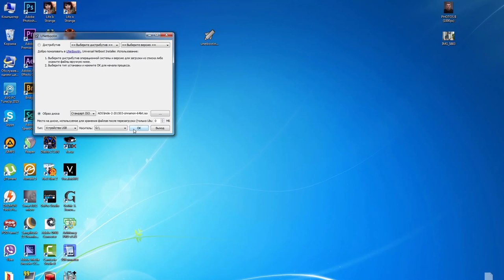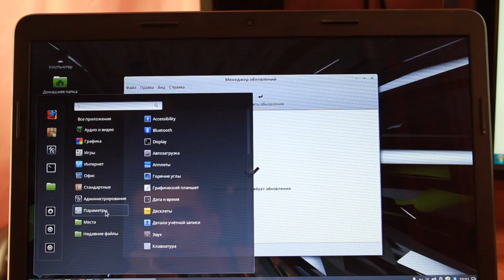Как установить Linux Mint 2 с флешки?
Как создать загрузочную флешку для Linux и установить его на компьютер. Очень просто. Смотрите в видео.